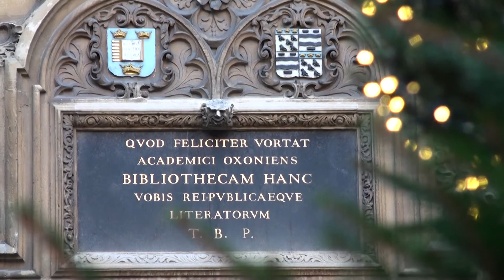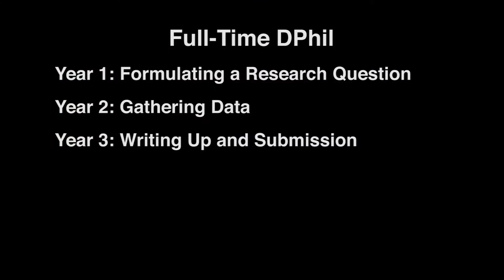DPhil in Information, Communication and Social Sciences, University of Oxford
The DPhil in Information, Communication and the Social Sciences combines high-quality supervision from field-leading academics with tailored training in research methods and graduate skills focusing on a broad range of qualitative and quantitative approaches to understanding the Internet.

The multi-disciplinary research environment means that our doctoral students can pursue research either within a single discipline or draw from methods and theories across a range of subjects. Our vigorous events programme ensures that students are exposed to some of the most exciting people and developments in the Internet field, and we make a big effort to get to know our students individually and to support the growth of strong peer-group networks.

Full time (3-4 Years) or Part-time (6-8 Years)

About the Oxford Internet Institute:

The Oxford Internet Institute is a multidisciplinary research and teaching department of the University of Oxford, dedicated to the social science of the Internet.